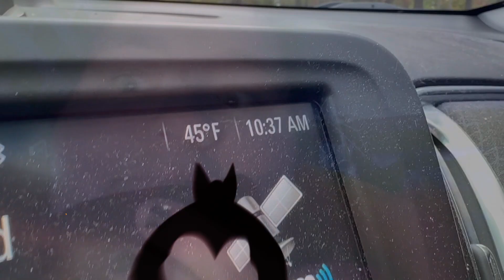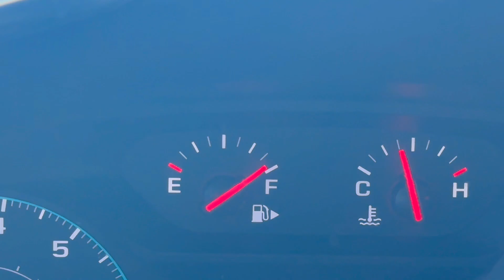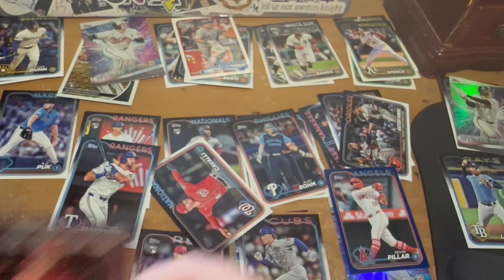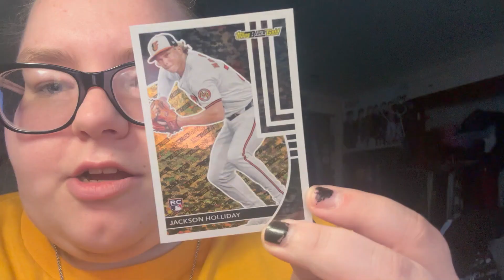I Pulled WHO'S Rookie Card!? | Weekly Vlogs #42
►  IMPORTANT LINKS TO IMPORTANT THINGS!

twitter// @sarahxschultz1 & @luv4cutch
real sports app// schultz22

► Q & A
age; 24
birthday; 8/16
pronouns? she/her
what fandoms are you in; , SPN, Big Sky & MUCH more
Favorite Sports Teams: Pittsburgh Pirates & Penguins

T A G S